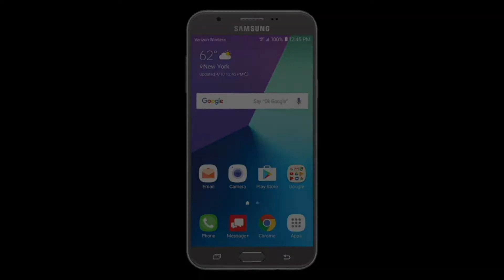Maari (Maari 2) || Hindi Dubbed Trailer Reaction | Dhanush, Sai Pallavi, Krishna Kulasekaran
Maari (Maari 2) Official Hindi Dubbed Trailer | Dhanush, Sai Pallavi, Krishna Kulasekaran

ˍˍˍˍˍˍˍˍˍˍˍˍˍˍˍˍˍˍˍˍˍˍˍˍˍˍˍˍˍˍˍˍˍˍˍˍˍˍˍˍˍˍˍˍˍˍˍˍˍˍˍˍˍˍˍˍˍˍˍˍˍˍˍˍˍˍˍˍˍˍˍˍˍˍˍˍˍˍˍˍˍˍˍˍˍˍˍˍˍˍˍˍˍˍˍˍˍ
Maari” dubbed from Tamil film "Maari 2" Directed by Balaji Mohan. The film stars Dhanush, Sai Pallavi and Krishna Kulasekaran in the leading roles. Featuring music composed by Yuvan Shankar Raja.